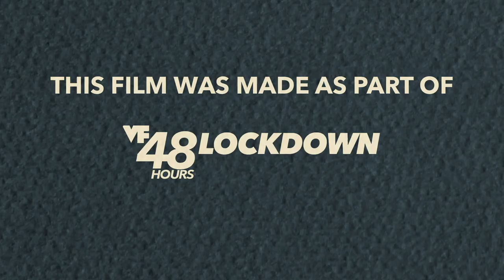The Rosarian Team The Painter